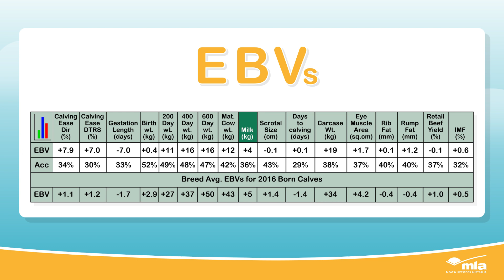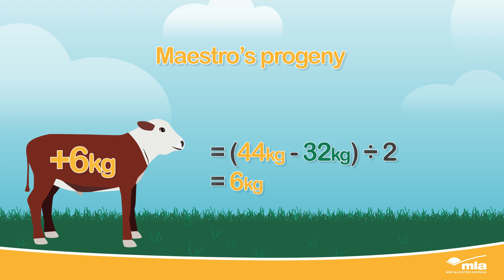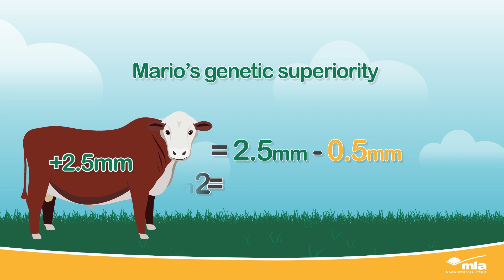What are Estimated Breeding Values?